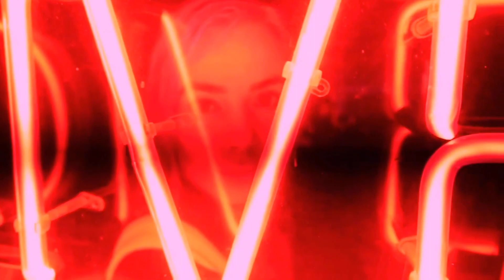NXT || Jakara Jackson (W/Lash Legend) Vs Killer Kelly (W/Masha Slamovich)